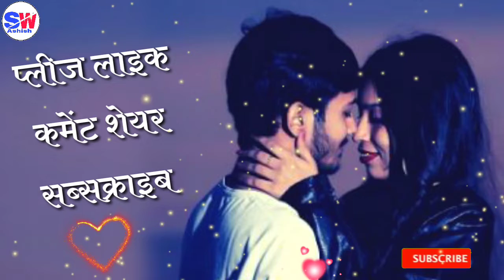रोमांटिक हिंदी शायरी 🌹 ROMANTIC SHAYARI IN HINDI 🌹 SHAYARI RINGTONE 🌹 HINDI SHAYARI 🌹